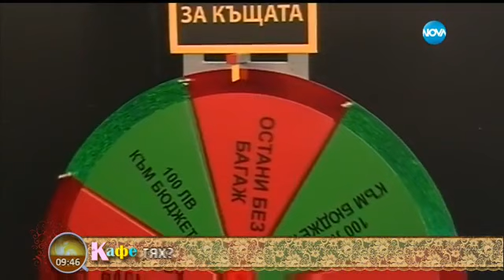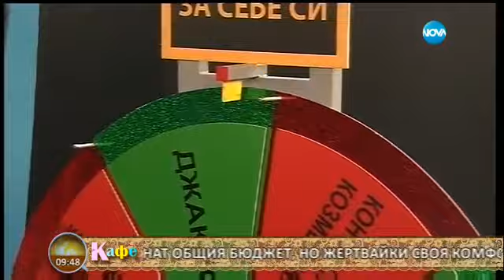Антон Стефанов ще предлага брак на Миглена (12.10.2016г.)